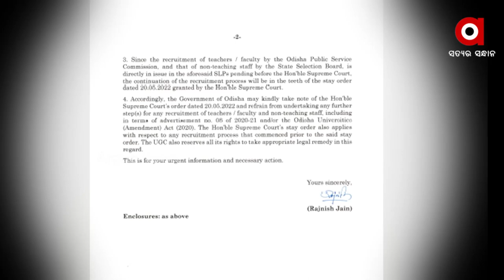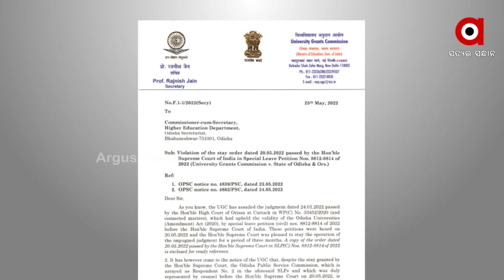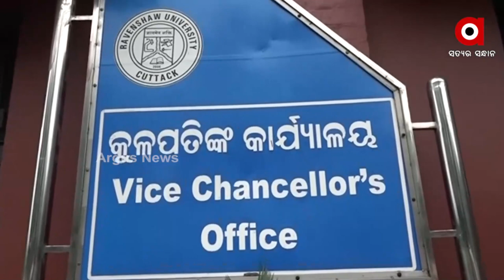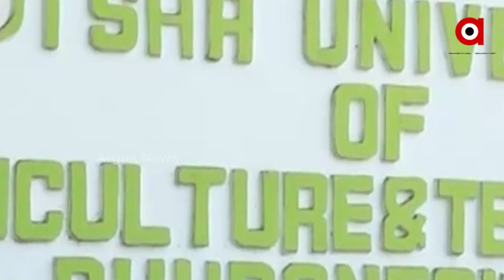ଓଡ଼ିଶା ବିଶ୍ବବିଦ୍ୟାଳୟ ସଂଶୋଧନ ଅଧିନିୟମକୁ ନେଇ ୟୁଜିସିର କଡା ତାଗିଦ୍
ଓଡ଼ିଶା ବିଶ୍ଵବିଦ୍ୟାଳୟ ସଂଶୋଧନ ଅଧିନିୟମ ପ୍ରସଙ୍ଗରେ ୟୁଜିସିର କଡା ଆଭିମୁଖ୍ୟ। ସୁପ୍ରିମକୋର୍ଟଙ୍କ
ନିର୍ଦ୍ଦେଶର ଉଲ୍ଲଂଘନ ନେଇ ତାଗିଦ କରି ରାଜ୍ୟ ସରକାର ଓ ଓପିଏସସିକୁ ଚିଠି ଲେଖିଛି ୟୁଜିସି। ନିଯୁକ୍ତି ପ୍ରକ୍ରିୟାରୁ ଦୂରେଇ ରହିବାକୁ ନିର୍ଦ୍ଦେଶ। ଅବମାନନା କଲେ ଆଇନଗତ କାର୍ଯ୍ୟାନୁଷ୍ଠାନ ପାଇଁ ଚିଠିରେ ଚେତାବନୀ।